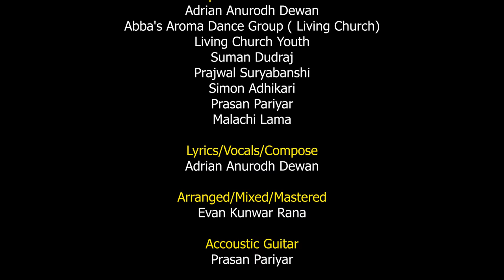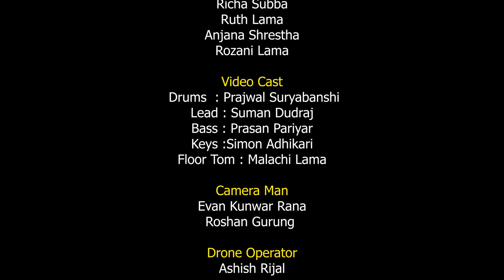Latest Nepali Worship Song 2020 | Hey Parmeshwor | Adrian Dewan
Hey Parmeshwor

Lyrics/Vocals/Compose : Adrian Dewan
Arrange/Mix/Master : Evan Kunwar Rana
Accoustic Guitar : Prasan Pariyar
Camera : Roshan Gurung,Evan Kunwar Rana
Drone Operator : Ashish Rijal

Video Cast

Bass : Prasan Pariyar
Drums : Prajwal Suryabanshi
Lead : Suman Dudraj
Floor Drum : Malachi Lama

Dance Group - Abba's Aroma ( Living Church )
Anugrah Shrestha
Richa Subba
Rozani Lama
Ruth Lama

Video Concept/Edit/Color : Evan Kunwar Rana

Finance Department : Suraj Thapa
Logistic : Barsha Poudel

Video Produced by Message of Hope Nepal